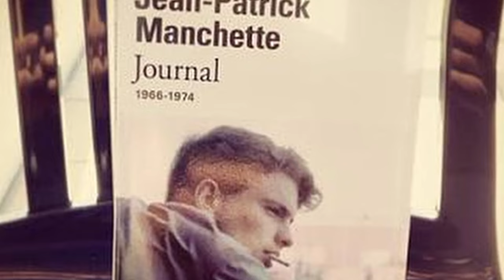Une suite spirituelle à La Planète sauvage... mais est-ce aussi génial?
Film de science-fiction de 1982 par le légendaire René Laloux, Les maîtres du temps est aussi une sorte de suite spirituelle à La Planète sauvage, et une nouvelle adaptation d'un roman de Stefan Wul. Mais cette fois, c'est le grand Moebius qui crée les dessins.

Comment le film se compare-t-il à son illustre prédécesseur?